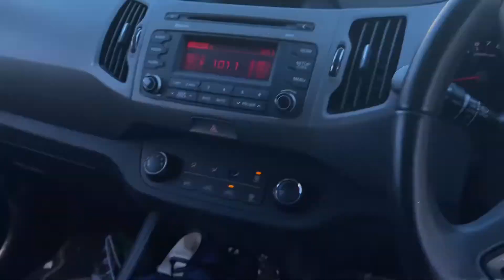Kristel Knits ~ Vlogmas 2021 Day 20 and 21